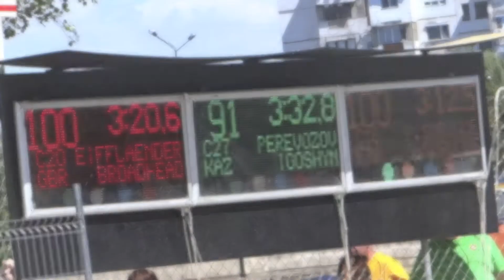F2C the race 2012 W Ch Pazardzhik 260